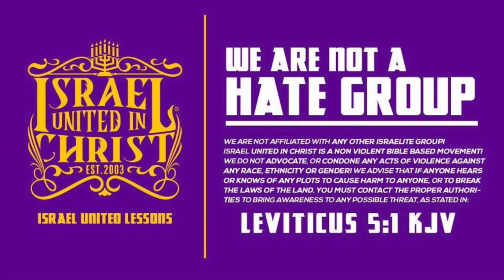The Israelites: They Agree until the Laws Come out